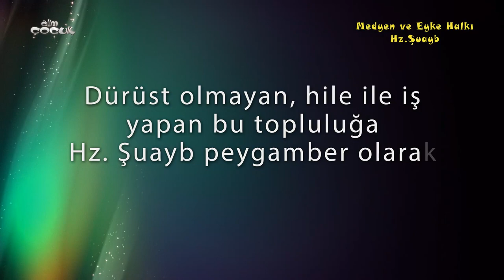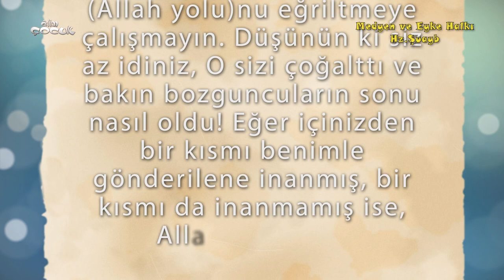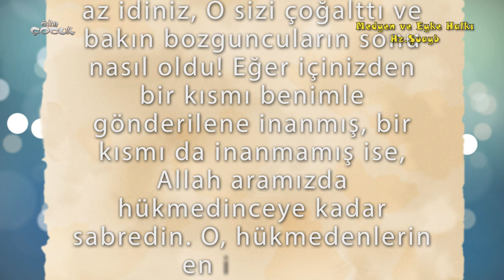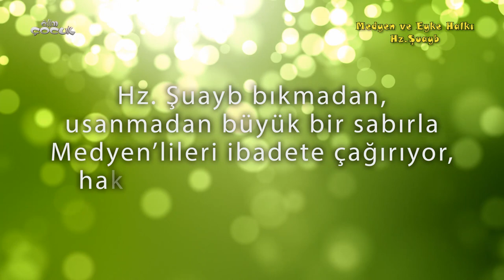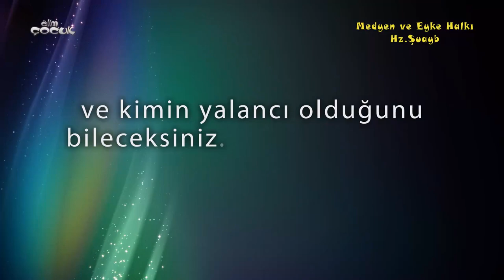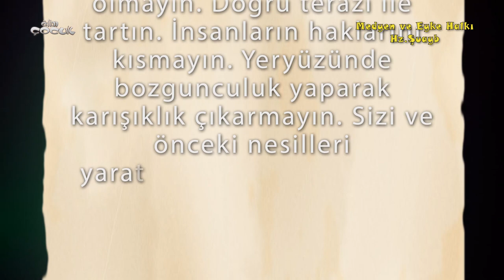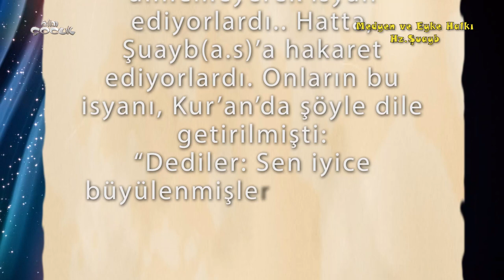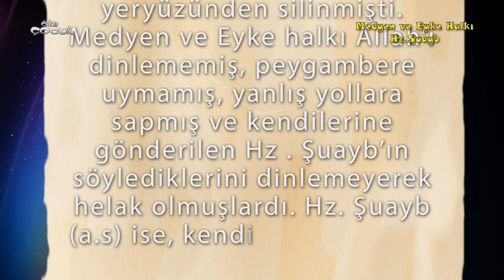Hz. Şuayb - Medyen ve Eyke Halkı | Peygamberlerin Hayatı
Yeni Alim Çocuk Uygulamasını,

NEWLINE
Hz.Şuayb'ın hayat hikayesini bu videomuzda bulabilirsiniz.  Çocuklarınızın dini eğitimini doğru şekilde alabilmesi için hazırladığımız videolarımızı beğenmeniz ve paylaşmanız dileğimizle.